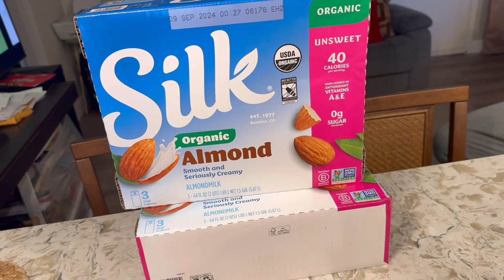Haul Grocery De Costco🛒🥑🍋🥭🍉,,,Recordando Viejos Tiempos ☕️🥠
💫UNETE A NUESTRA FAMILIA TU SUSCRIPCIÓN ES DE GRAN APOYO PARA MI ⬇️

☆COMPARTE💬.

🧡Aplicación Temu🧡

                                         afc60446
🔗 Link De Los Artículos 👇🏻

BEUTY

💖🛍Tienda Online

 ⬇️⬇️PARA CONTACTARME EMAIL📧⬇️⬇️
Colaboraciones,Negocios,Business⬇️

Músico: @iksonmusic

Músico: Jeff Kaale

Músico: Rook1e

Músico: Not The King

Músico: LiQWYD

Músico: AI Music

Músico: Rook1e